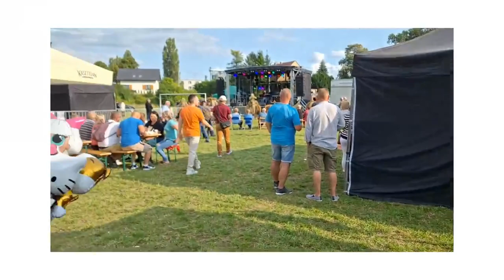Dożynki Gminne w Bałoszycach 2023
Dożynki Gminne Święto Plonów to już historia – piękna i wyjątkowa. Wydarzenie rozpoczęła msza święta, odprawiona przez proboszcza Parafii Rzymsko-Katolickiej Świętej Rodziny w Bałoszycach, księdza Krzysztofa Pleskota w asyście duszpasterzy gminnych. Gości Dożynek Gminnych 2023 przywitali włodarze Gminy Susz – Burmistrz Susza Krzysztof Pietrzykowski i Zastępca Lucyna Górnik.

Na Dożynkach Gminy Susz 2023 wzięło udział 8 sołectw:
Bałoszyce
Olbrachtówko
Olbrachtowo
Lubnowy
Bronowo
Ulnowo
Kamieniec
Jakubowo Kisielickie

Do Gminnego Konkursu na Najładniejszy Wieniec Dożynkowy zgłosiło się:
Sołectwo Lubnowy
KGW Gaudy
KGW Merynos
Sołectwo Jakubowo Kisielickie
Sołectwo Ulnowo
Sołectwo Bronowo
Sołectwo Bałoszyce

Z pięknymi stoiskami dożynkowymi – za co wielkie podziękowania – wystawiły się:
* KGW Bałoszyce
* KGW Ulnowo
* KGW Gaudy
* KGW Merynos
* KGW Lubnowianki

Dowiedz się więcej: Dożynki Gminne Święto Plonów 2023 relacja 🙂

Konkurs na Najładniejszy Wieniec Dożynkowy wygrało Sołectwo BRONOWO.
II nagrodę otrzymało Sołectwo ULNOWO, a III miejsce trafiło do Sołectwa LUBNOWY.
Wyróżnienia za wieńce dożynkowe otrzymali również przedstawiciele KGW Merynos oraz Sołectwo Jakubowo Kisielickie. WIELKIE BRAWA!

Bałoszyce zaszczycili swoją obecnością: Marszałek Woj. Warmińsko-Mazurskiego – Gustaw Marek Brzezin, Burmistrz Miasta Iławy – Dawid Kopaczewski, Bartosz Bielawski – Starosta Powiatu Iławskiego, Stanisław Gorczyca – Sekretarz Miasta Olsztyn oraz Przewodniczący Komisji ds. Współpracy z Samorządem i Bezpieczeństwa Województwa Warmińsko-Mazurskiego, Przewodniczący Rady Miejskiej w Suszu – Stanisław Blonkowski. Słowa podziękowania przekazała również p. Elżbieta Gelert Poseł na Sejm RP. W Bałoszycach tego dnia nie zabrakło przedstawicieli służb mundurowych, instytucji publicznych, jednostek samorządowych, radnych powiatowych i miejskich z Iławy i Susza, sołtysów gminy Susz, księży sprawujących posługę kapłańską w parafiach gminnych, przedsiębiorców oraz wspaniałych mieszkańców.

Podczas uroczystości wręczone odznaczenia „ZASŁUŻENI DLA ROLNICTWA”.
Zasady i tryb nadawania odznaki „Zasłużony dla Rolnictwa” reguluje rozporządzenie Rady Ministrów z dnia 16 lipca 2001 r. w sprawie ustanowienia odznaki honorowej „Zasłużony dla rolnictwa”, ustalenia jej wzoru oraz zasad i trybu nadawania, a także sposobu noszenia (Dz .U. z 2001 r. Nr 78, poz. 833). Odznaka może być nadawana osobom fizycznym, także cudzoziemcom, za osiągnięcia w dziedzinie rolnictwa, rozwoju wsi i rynków rolnych.
Niniejszą nagrodę otrzymali:
p. Grzegorz Rejwer
p. Mariusz Tomaszewski
p. Bogusław Dziki
p. Krzysztof Gapys
p. Witold Pluta
p. Andrzej Mrówczyński
p. Zenon Hapke
GRATULUJEMY 🙂

Na dożynkowej scenie wystąpili:
* Zespół SUSE
* Zespół DUAL VOICE AND GIRL
* Antek Smykiewicz
* JAŚKO BAND

Nie zabrakło również atrakcji towarzyszących, rozmaitych stoisk przemysłowych i gastronomicznych, animacji dla dzieci, dmuchanego placu zabaw, animacji dla najmłodszych prowadzonych przez harcerzy z 17 Suskiej Drużyny Harcerskiej.

Organizator:
Gmina Susz
Suski Ośrodek Kultury

Wielkie podziękowania za okazane wsparcie dla:
Krajowy Ośrodek Wsparcia Rolnictwa Oddział Terenowy w Olsztynie, reprezentowany przez Grzegorza Kierozalskiego
Bank Spółdzielczy w Suszu, reprezentowany przez Bożenę Drypę
Warmińsko-Mazurska Izba Rolnicza, reprezentowana przez Zenona Sugalskiego
Firma EDGAZ Rozlewnia gazu, reprezentowana przez Leszka Knorsta
Gminne Centrum Kulturalno Biblioteczne w Starym Dzierzgoniu, reprezentowane przez Sławomira Buzanowskiego

Zapraszamy do obejrzenia całej relacji foto 🙂